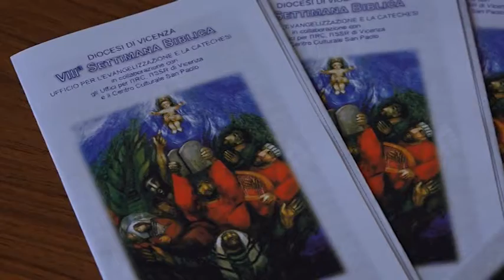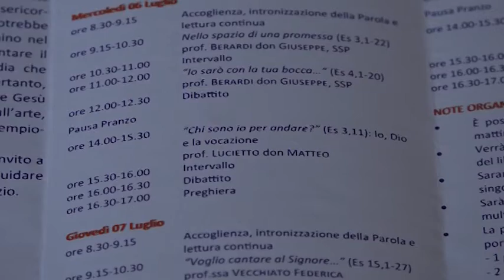Notiziario della Chiesa Vicentina del 18 Giugno 2016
A cura de "La Voce dei Berici" e di Radio Oreb

Vieni a trovarci su potrai trovare approfondimenti ed altre risorse utili, oltre che le notizie più recenti sulla diocesi e le parrocchie

Per scaricare i video (anche solo la parte audio) ci sono molti sistemi, puoi provare a cercare su google, oppure puoi seguire queste due guide:
SOLO AUDIO

Attenzione: YouTube non è progettato per scaricare i contenuti ospitati: potrebbero pertanto verificarsi problemi in fase di download.